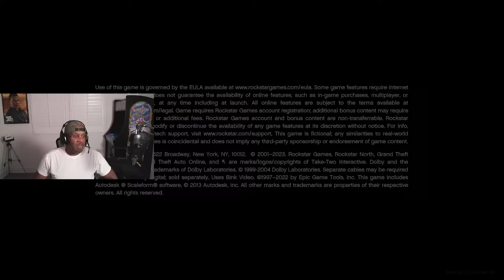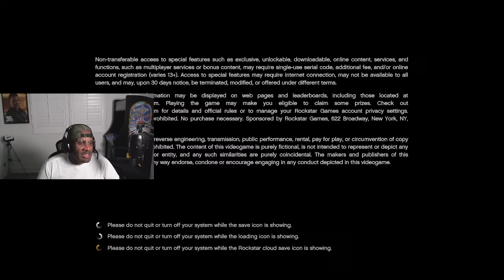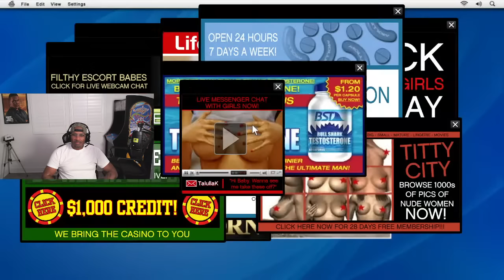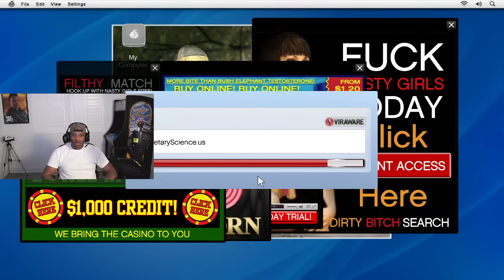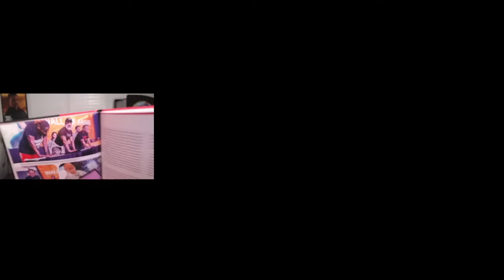GTAV PLAY THRU PART 2.5 Shawn Fonteno aka Franklin Clinton ⭐️⭐️⭐️⭐️⭐️